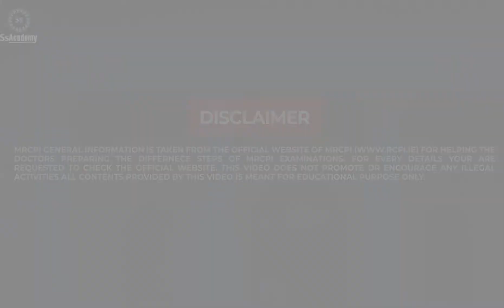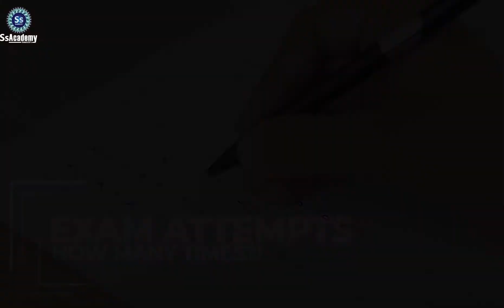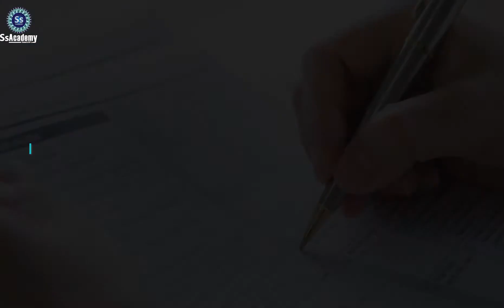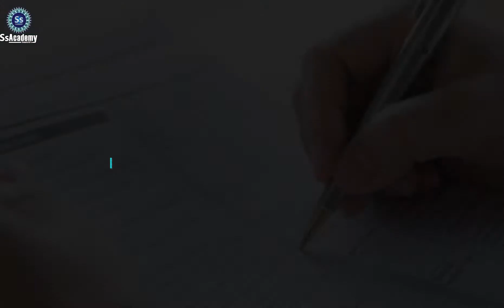MRCPI (Ireland) - Exam Eligibility, Formats & Preparations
MRCPI_(Ireland)_Preparations_Exam_Formats_Eligibility_&_Criteria

🎖🎖All About MRCPI - MRCP Ireland - Preparations, Exam Formats, Eligibility & Criteria
🥇🥇In this video you will get all the required information of MRCP Ireland ;
🏅Exam Formats
🏅Exam Eligibility
🏅Exam Fees
🏅Exam Procedure
🏅Exam Preparations & Many More
🏵 MRCP IRELAND - PART-1/2 ONLINE COURSE!
🎖🎖Start e-Learning Anytime 🥇Join Now

Regards
SsAcademy